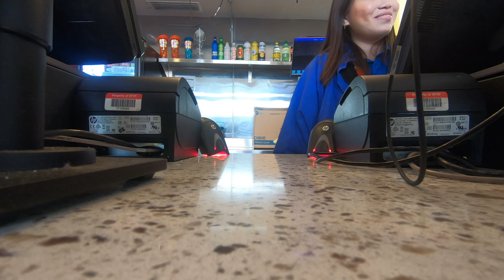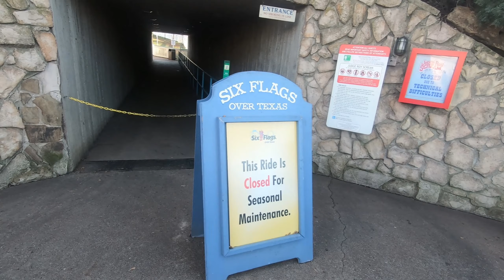Six Flags on the 3rd weekend of year round operations. Low crowds.